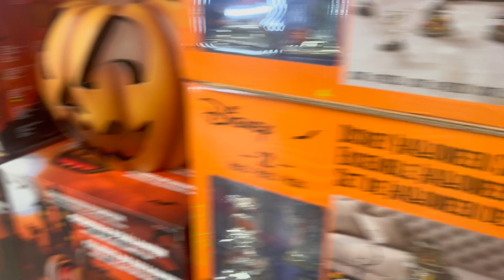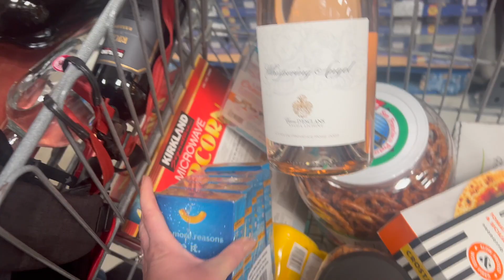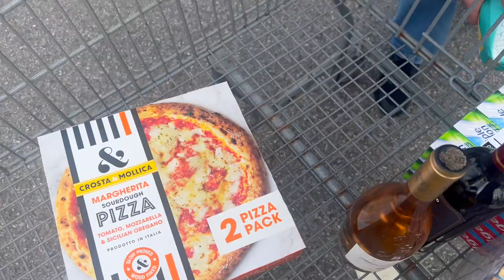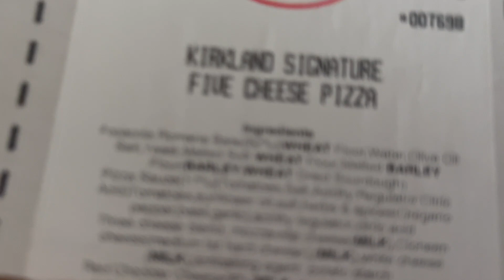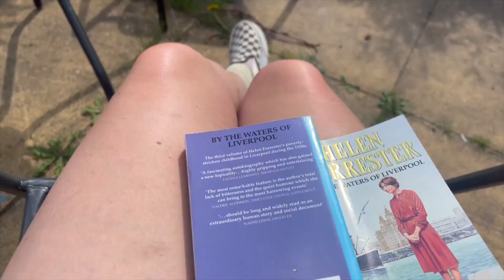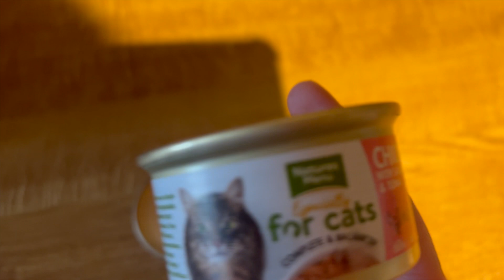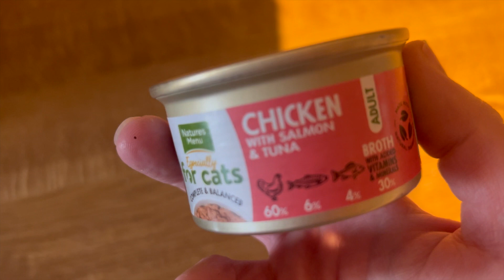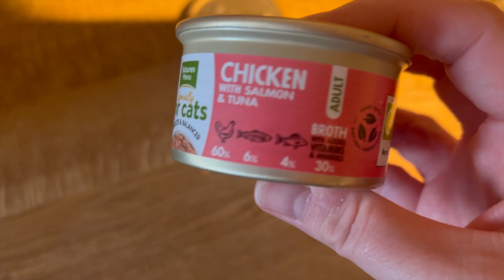WEEKLY VLOG | JOINING COSTCO, POLLINATING THE PUMPKINS AND A NEW CAT FOOD FOR MICKEY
August weekly vlog